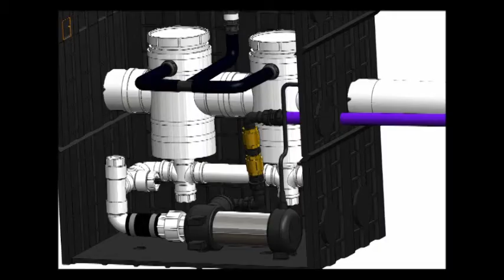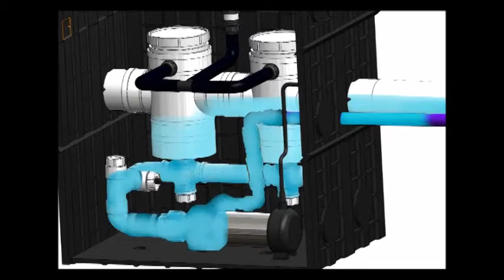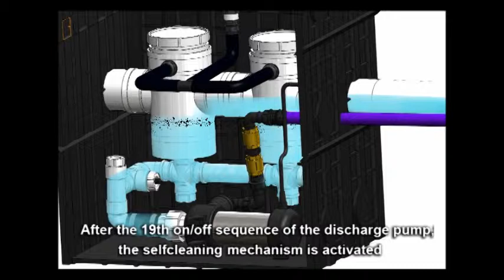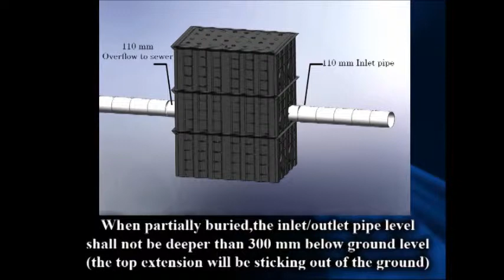Grey Flow 001 Plug & Play Tankless Greywater Diverter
The Grey-Flow 001 family product is a true Grey Water diversion device that does not store Grey Water at any time. Whilst showering or washing clothes, the Grey water is directly diverted to your garden with no intermediate storage tank. This unique patented design reduces: health risks, mosquito and bacteria breeding as well as maintenance of the system. The healthy and eco-friendly Grey Water diversion system with no Holding Tank (favored by health departments & councils).